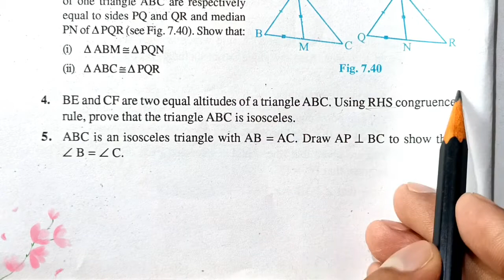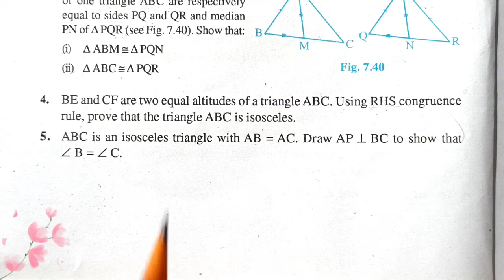Ncert Class 9 Maths | Exercise 7.3 Q. 4 | Chapter 7 Triangles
Ncert Class 9 Maths | Exercise 7.3 Q. 4 | Chapter 7 Triangles | Md Sir Class 9

About :
In this video I taught you Ncert's Class 9 Maths Chapter 7 Triangles Exercise 7.3 Question Number in Hindi